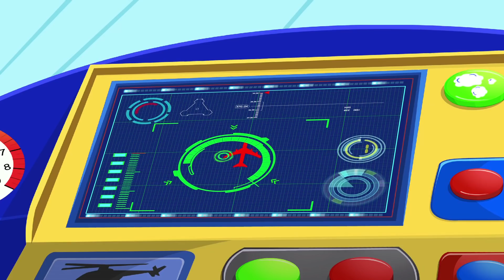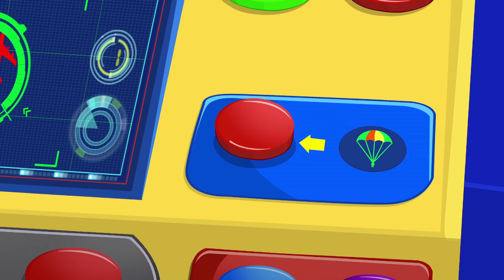Helicopter Control | Eena Meena Deeka Compilation | Funny Cartoons